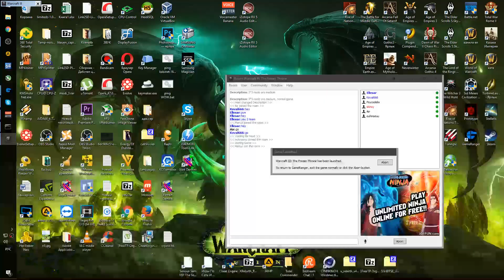Warcraft III:The Frozen Throne, втроем 3*3, против Игрок, (сапорт, За Орду!!)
Пробую играть за шаманов орды в партии 3 на 3 против игроков.